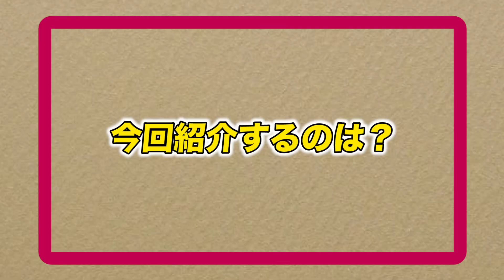【GENRYU先生とコラボ！】意識するだけ？！二重アゴを解消する最新のセルフケアを紹介！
GENRYU式 綜合整体の安部先生との初コラボ動画です！
安部先生に二重アゴを改善する方法を教えてもらいました！
みなさんも是非実践してみてください！

■安部先生の詳細🔽🔽🔽

＊2020年10月28日出版「はがトレ」
Amazon(Kindle版)は↓コチラから↓

YouTube登録者数４３万人。「脳」を愛する治療家。「脳のメカニズム」からカラダの不調の原因を特定し、通常整体（痛み＆シビレ＆コりなどの身体機能の改善）だけでなく、美容整体（たるみ、むくみ、シェイプアップなど）で、カラダ全体の不調を開放させる独自の治療法【 GENRYUメソッド 】を提唱。

■こちらも参考にしてください
【究極の小顔生成術】1日10分でデカイ顔から 小顔 にする簡単マッサージ
【即効】1日90秒で 頬の肉 をスッキリさせる『頰肉潰しマッサージ』【顔痩せ】

【スクール】
●美cuol式小顔術（お客様がベットに寝て行う小顔術）
絶対的な小顔若返り術で顧客満足度上げたい方向け
「エステ・整体系サロン向け」スクール

●小顔cuol （お客様がイスに座って行う小顔術）
特異性を出したい美容室や手に職付けたい方向け
「美容師や一般の方向け」スクール

【店舗情報】
●美cuol 表参道店
東京都港区北青山３丁目１１−７ Aoビル 2階

●美cuol 栄店
愛知県名古屋市中区栄３丁目６−２０ 辰晃ビルディング903

●美cuol名駅店
 愛知県名古屋市中村区名駅２丁目４１−１７ OA第2ビル 6F

■小顔王子®中部地区に於ける”コルギ（骨気）”の第一人者。
中井 克治
カイロプラクターとして骨格矯正を生業としていた時に、女性の多くが全身よりも顔について悩んでいる事に気付く。
美容大国である韓国から日本へコルギの技術が上陸したときに出逢った1冊の本をきっかけに、技術習得を志願し“コルギ(骨気)”を習得。
その後、名古屋に帰郷し、骨気よりもさらに小顔にできる「顔やせ★ダイエット」「顔★筋トレ」を完成させる。
そしてカイロプラクティックとエステティックを融合させ、骨・筋肉・脂肪・肌を整えるオリジナルメソッド 「美cuol小顔術」を考案・確立させる。
“結果”にこだわり続け、骨格だけでなく、顔の脂肪溶解までを手技で行うゴッドハンドの持ち主。
「誰でも小顔や若々しくなることは自分でも出来る」を提唱し、セルフケア動画をYouTubeにて「小顔王子の中井さん。」で配信。
即効性のあるセルフケアで分かりやすいと好評！累計10,000人以上を小顔にしてきた現在は“全世界小顔若返り計画”掲げ、独自のメソッド“小顔cuol”を創設。
国内外に小顔師や講師を輩出。

【経歴】
2008.07　整体・カイロプラクティック習得
2010.07　美容カイロ　浄心店オープン
2010.10　コルギ習得
2012.08　小顔専門店 “美cuolビキュール”へ改名
2013.01　栄に移転（浄心から）
2013.08　美cuolビキュール 大曽根店　オープン
2014.09　名古屋駅に移転（大曽根から）
2015.01　小顔cuol 開講
2018.06　美cuol小顔術 in 中国　開講
2019.05　表参道店　紹介制サロン　オープン
2019.04　プライベート商品　OJクリーム販売開始
2020.04　プライベート商品　OJブースター販売開始
2020.06　美cuolビキュール表参道店　オープン